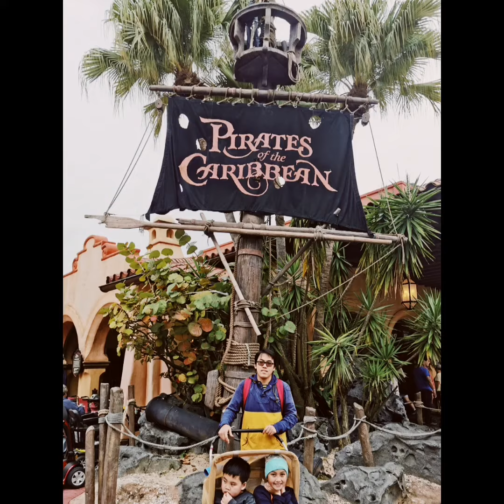DISNEYLAND - Magic Kingdom (Orlando Florida)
Welcome to another happiest place on earth. Our 3rd leg of our a Disney adventure last December 2019. Praying papa God will allow me and my family to fulfill our goal to visit all Disneyland around the world including the Disney cruise. If that happens that's gonna be a dream come True for me and my family but of course we need to work hard for it in terms of saving money.

Thank you everyone for continuously watching our family videos. GODBLESS YOU ALL.